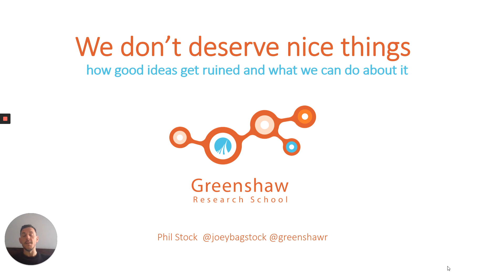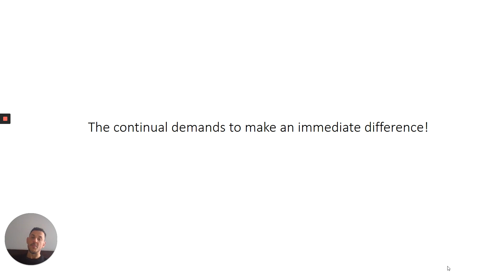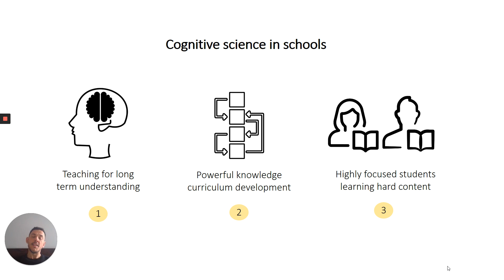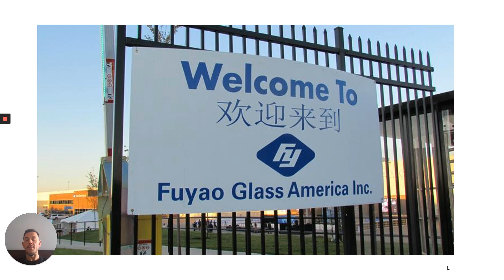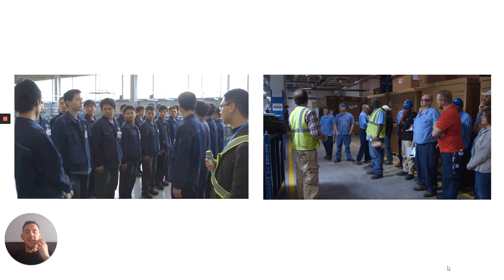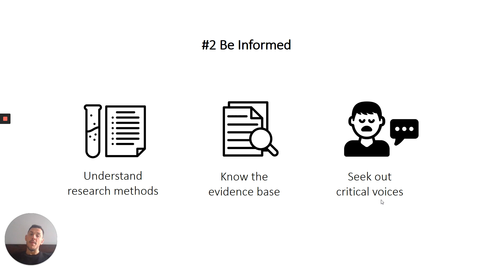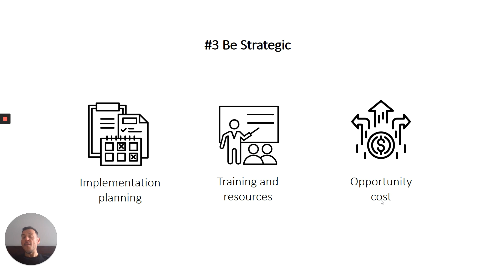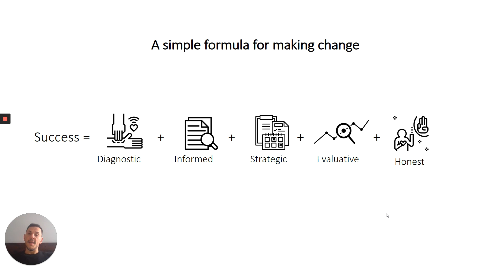researchED Durrington Phil Stock: 'We don't deserve nice things' (rEDLoom)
How good ideas get ruined and what we can do about it.

This session was initially recorded for researchED Durrington Loom, organised by Shaun Allison and the @researchEDDHS team, which took place in April 2020.